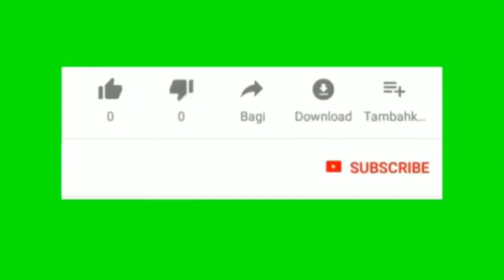Sinopsis Bawang putih berkulit merah episode 91 episode terahkir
Bawang putih berkulit merah episode 91 episode terahkir